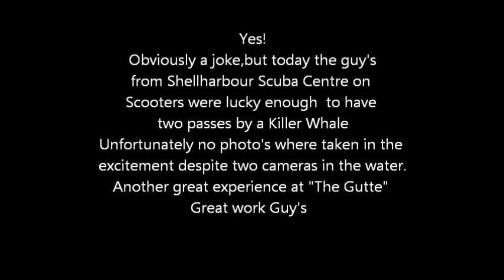Killer Whale Bass Point 10/9/11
Joke,YES.But the guy's from Shellharbour Scuba Centre today really did have two passes by a Killer Whale whilst on scooters out side of Spider Reef.Two cameras present but in the excitement no pictures taken.Another great dive off The Gutter.You never know what we'll see next.